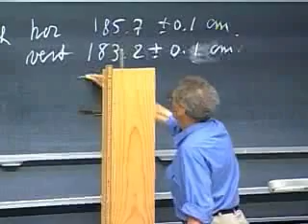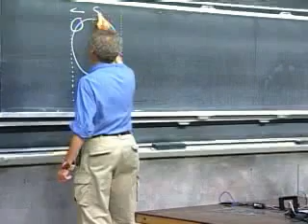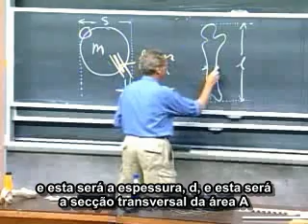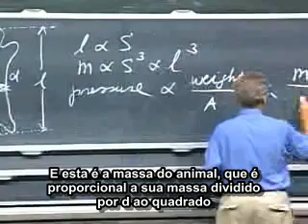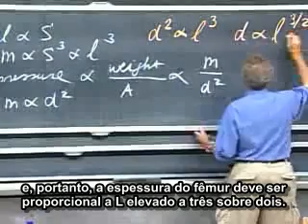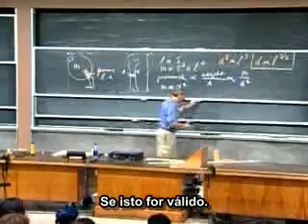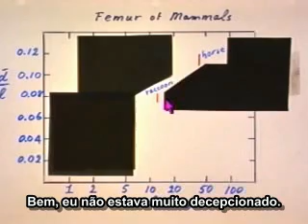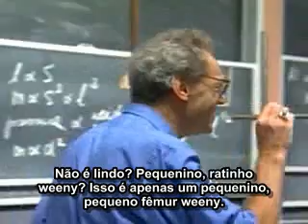MIT - Aula 1 - Física 1 (8.01) - Mecânica Clássica (Legendado) Parte 2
Primeira aula do curso de Física do MIT. São abordados os seguintes assuntos: Potências de 10, unidades, dimensões, medidas, erros e incertezas de medidas, análise dimensional e uso da melhor escala.
Esta aula ocorreu em 1999 no MIT e foi ministrada pelo Professor Walter Lewin.
PARTE 2